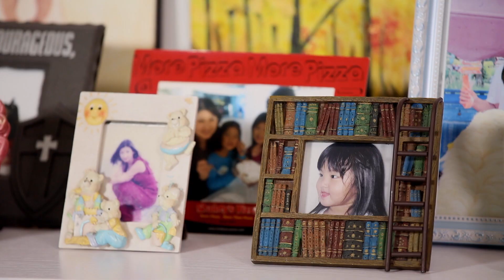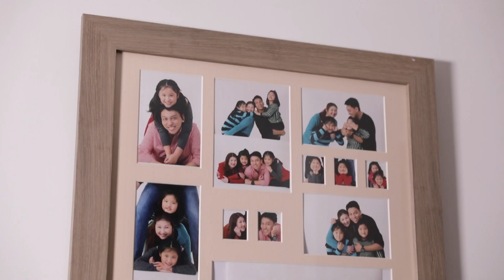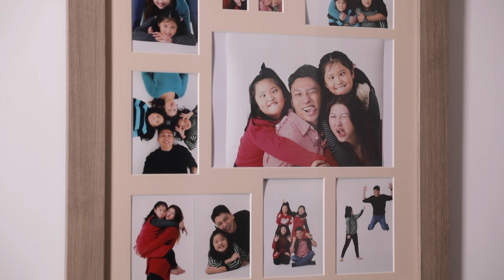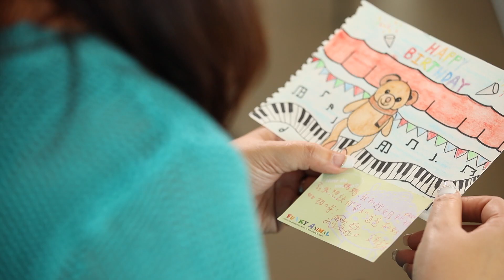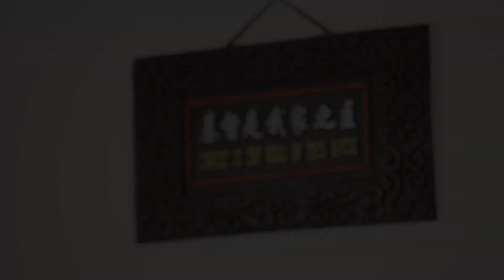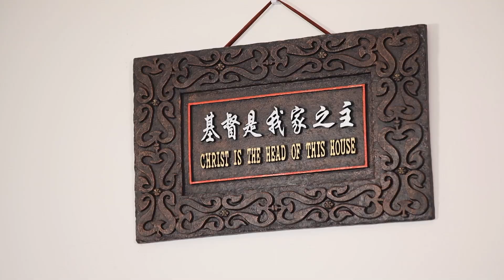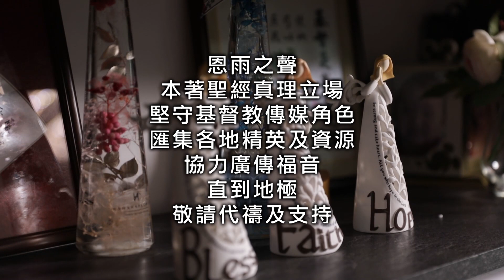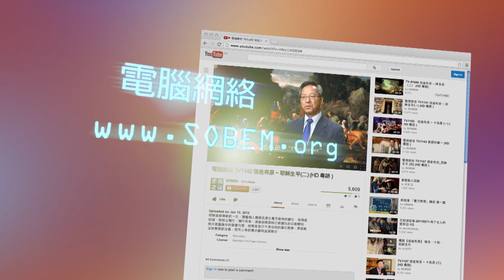電視節目 TV1569 祝福的「分」禮 (HD粵語) (香港系列)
吳靜儀和陳玉安在旁人眼中，猶如童話中的公主與王子，但幸福婚姻不是這個故事的結局，而是考驗二人關係的開始。猜疑、妒忌和背叛一直糾纏不清。到底二人當初許下愛的盟誓，如何在關係破裂之後再次確立呢？
桌上電腦用戶請在視頻右下方點擊CC圖像開啟字幕；手機用戶按playback setting啟動caption即可﹗